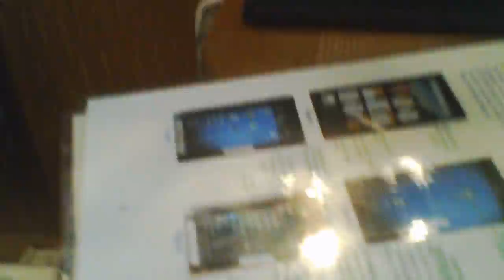Because I Can, That's Why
One way to build strong muscles!